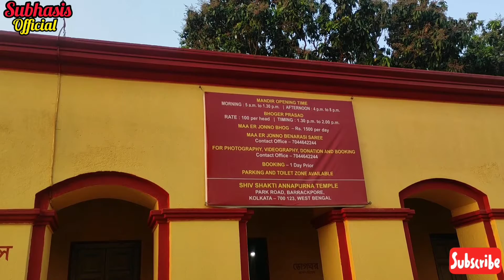Annapurna Temple 2022 🎉 vlog festiveseason shortindiayoutube ||Subhasis Dutta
@ Annapurna Temple Barrackpore Location:-

Park Rd, Titagarh, Barrackpore, West Bengal 700120

# Hi Everyone,
Wellcome back to my Channel. This is Subhasis Dutta. I will be making lifestyle, blog, Traveling,Food, product reviews e.t.c  many others things.
I will came new regular vedio very very soon .I will share Facebook  & Instagram story all of you .
We are a family Members guyes 🎉🎉. I have share the insta and FB plz follow this links🔥🔥.